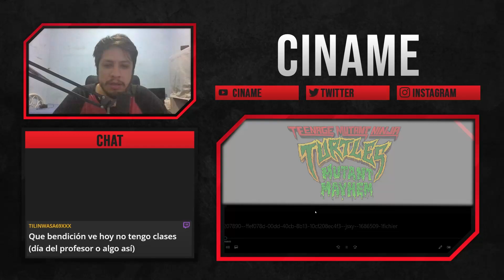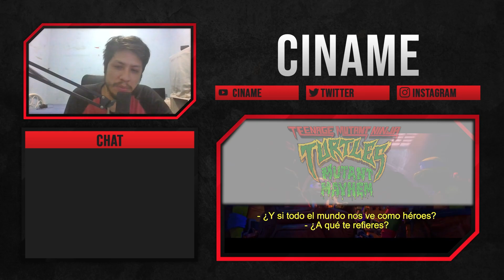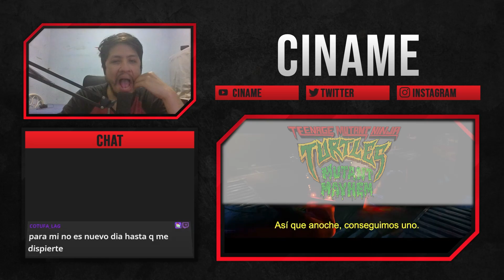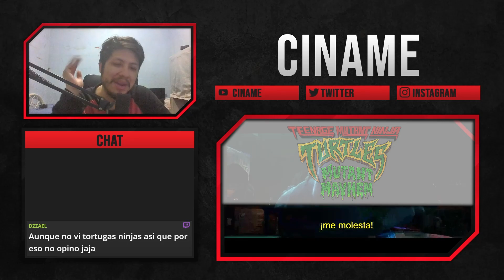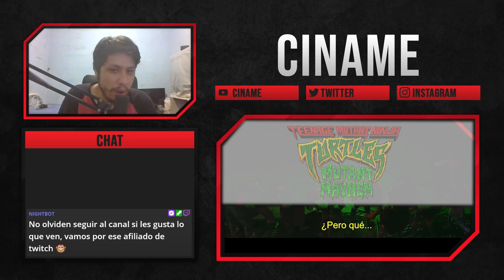TEENAGE MUTANT NINJA TURTLES MUTANT MAYHEM REACTION FULL MOVIE